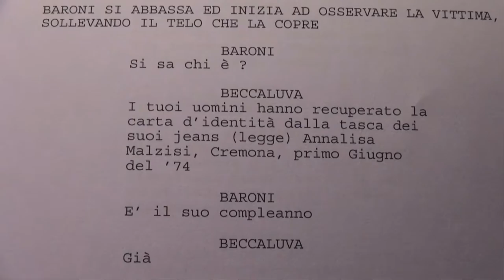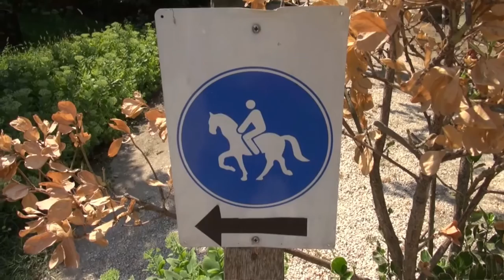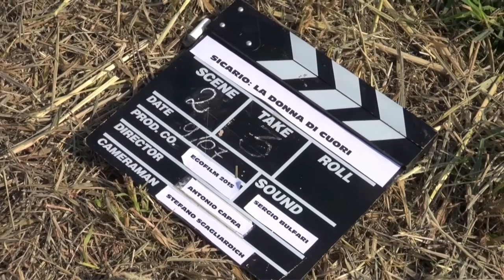SICARIO: LA DONNA DI CUORI - B-ROLL GELSO SCENE 1/2